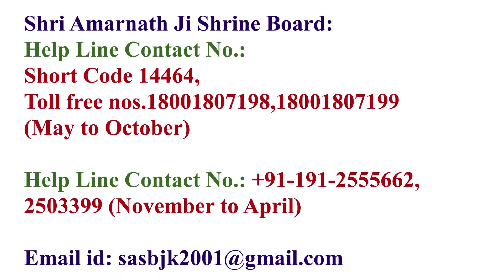Shri Amarnath Ji Yatra 2024 | अकेले हैं करना चाहते हैं श्री अमरनाथ जी की यात्रा कैसे जाएं?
Shri Amarnath Ji Yatra 2024 | Amarnath Yatra 2024 Opening Dates | Amarnath Yatra Update | Amarnath Yatra Registration | Amarnath Yatra in Group | Shri Amarnath Ji Yatra